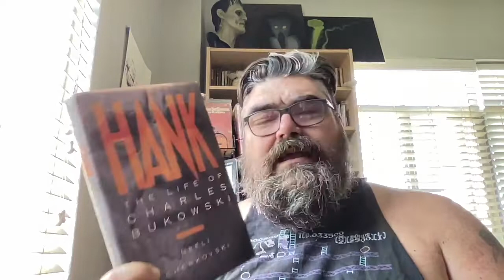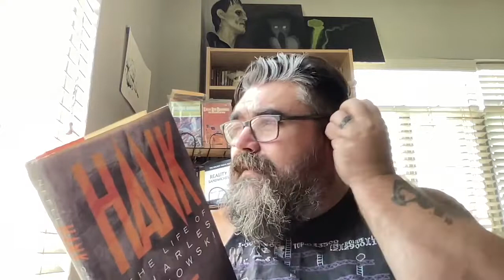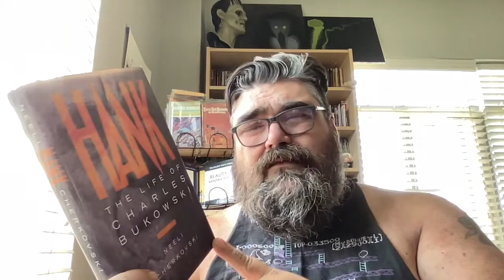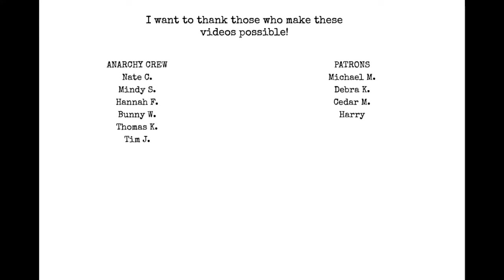Friday reads 7/29/22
Chat with me on Voxer:
paperbackjunky